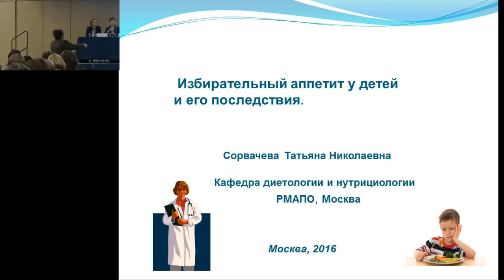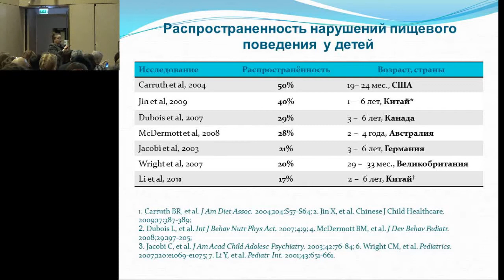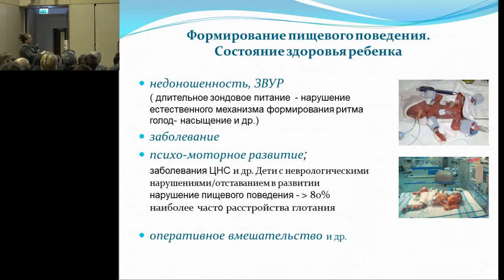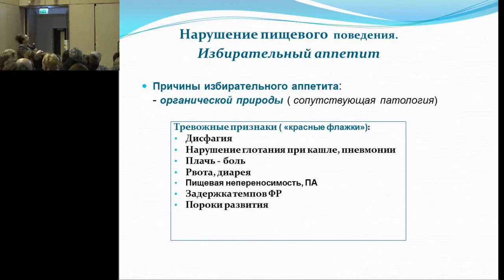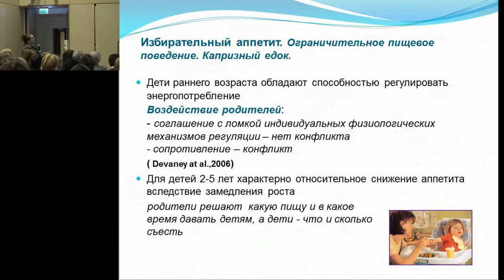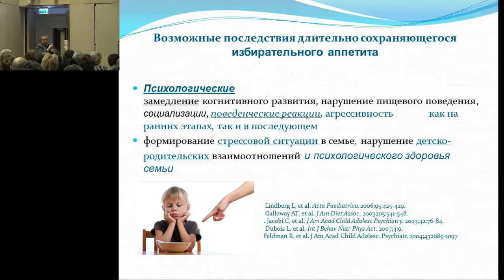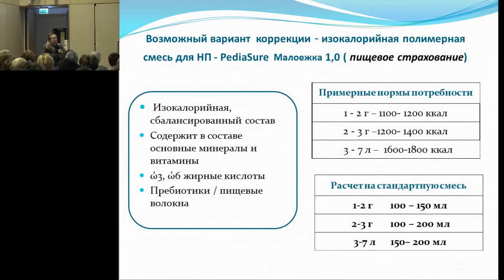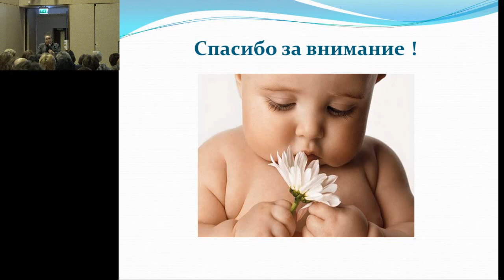13.02.2016 - Избирательный аппетит у детей и его последствия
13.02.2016 -  Сорвачева Т.Н. Избирательный аппетит у детей и его последствия.

Запись трансляции научной программы XIX Конгресса педиатров России, 13 февраля 2016 г., зал "Конгресс".

XIX Конгресс педиатров России. 12-14 февраля 2016 г.